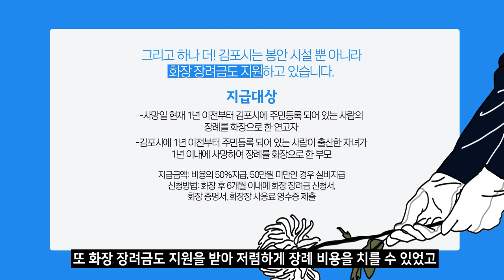[정책썰툰] 김포시 깨알 복지정책썰 모음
이거 나만 몰랐어? 김포시 깨알 복지정책썰